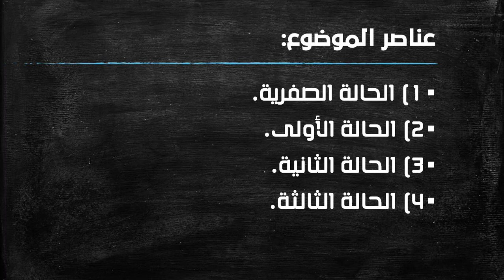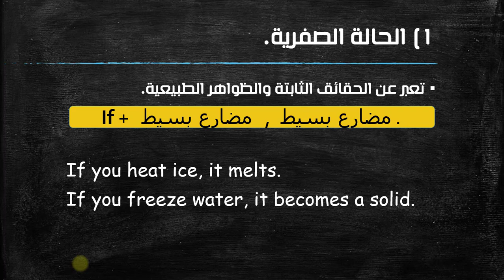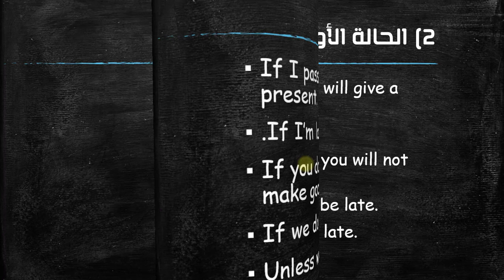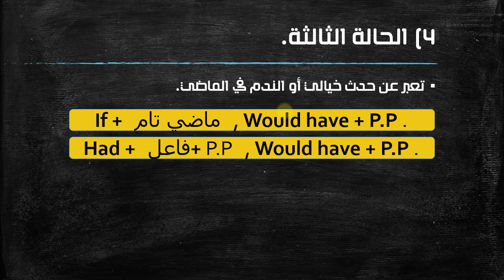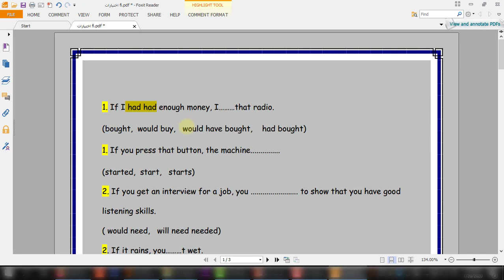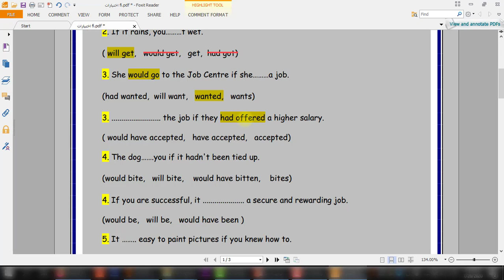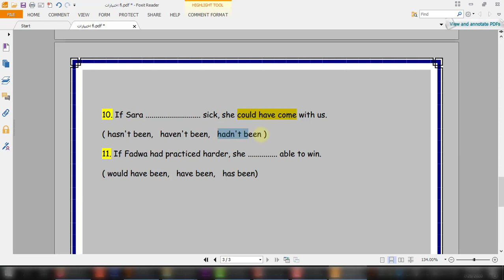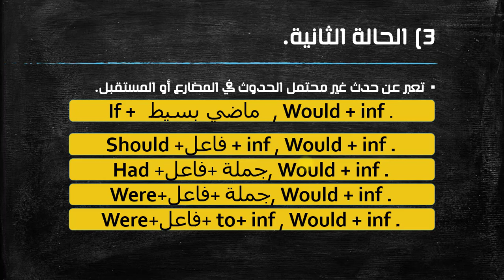الطريقة اللى حفظت بيها جميع حالات IF وعمرى مانسيتها أبد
تعلم حالات iF في اللغه الانجليزيه بطريقه سهله جدا جدا

تحدثنا عن الجمل الشرطية أو ماتسمى بحالات IF :
1) الحالة الصفرية :

ازاى تميزها عن غيرها وبنسخدمها امته وتركيبها
2) الحالة الأولى:
حدث محتمل الحدوث
3) الحالة الثانية :
حدث غير محتمل الحدوث
4) الحالة الثالثة:
حدث عاطفي

شرح Unless في اللغه الانجليزيه وأمثله عليها:

اذا كانت جملة فعل الشرط اللى هيا بعد If منفية فممكن نحذف If و not ونضع مكانها

 unless ودى عليها تتضاف فى جميع حالات If ...
لان القلعدة بتقول
Unless= If+ not
وجبنا أساله كتيرة جداا جدا  علشان المعلومة تثبت

وبردو فيه أشهر الأسألة اللى كانت في امتحانات السنوات السابقة
وبردو عملنا الخلاصة مجبنا من الاخر يا باشا

وشرحنا الازمنة اللى ممكن تحتجها علشان مترجعشى للفيديوهات اللى فاتت وتعطل نفسك

شرحنا كلا من :

المضارع البيسط
الماضى البسيط
المستقبل البسيط
الماضي التام

شرح حالات If
شرح If conditions/conditional
شرح حالات IF بكل سهولة وبكل بساطة

شرح حالات IF من الطالب للطالب دى طريقتى ومنسشتى بعدها ميز تنجح هتنجح يعني هتنجح..
00:00 القاعدة
14:13 اسألة السنوات الماضية
24:03 الخلاصة

 المراحل المناسبة:
اولى إعدادى
تانية إعدادى
تالتة اعدادى
اولى ثانوى
تانية ثانوى
تالتة ثانوى للمراجعة فقط